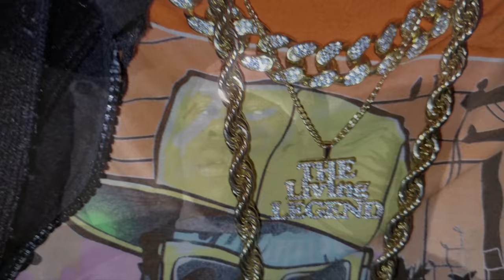Cashmere Thoughts ~ Freddy King The Living Legend ~ HD